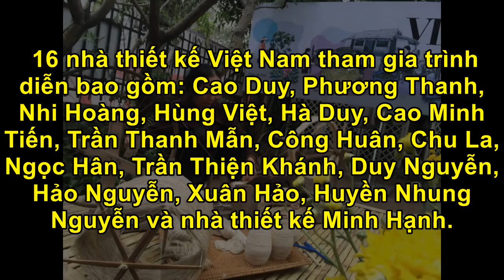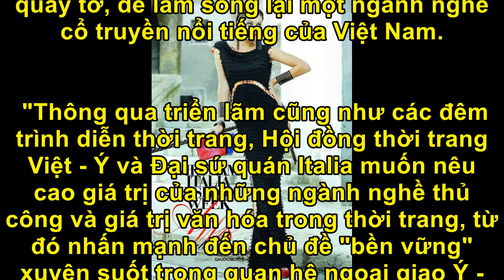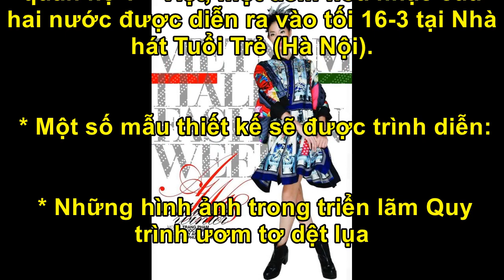Ngắm thời trang Việt - Ý và xem triển lãm ươm tơ dệt lụa